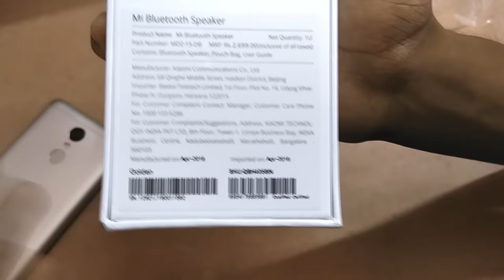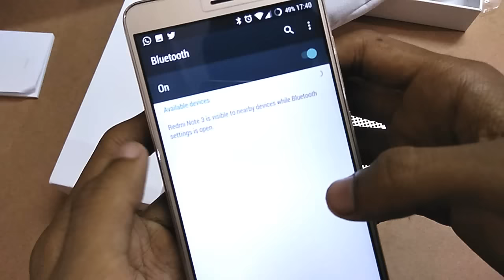Mi Bluetooth Speakers Unboxing!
Mi Bluetooth Speakers: Unboxing and First Impressions!

Xiaomi has been well known in India for all of their smartphones and the price to performance ratio of those, but with the success of the company’s Mi band, it has definitely gained a lot of confidence in making products except for smartphones and launch them in the Indian market too! With the Mi Band first and now the Mi Bluetooth speakers, they plan to have a wider grip over the Indian market.

In this video, I will show you guys how the Mi Bluetooth speakers fair… I’ll be unboxing it and taking a look at all the in box accessories along with a quick impressions of mine regarding the speakers!